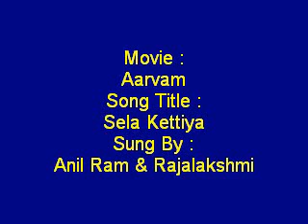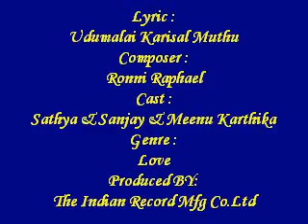Sela Kettiya - Aarvam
Movie :
Aarvam
Song Title :
Sela Kettiya
Sung By :
Anil Ram & Rajalakshmi
Lyric :
Udumalai Karisal Muthu
Composer :
Ronni Raphael
Cast :
Sathya & Sanjay & Meenu Karthika
Genre :
Love
Produced BY:
The Indian Record Mfg Co.Ltd
Year :
2010